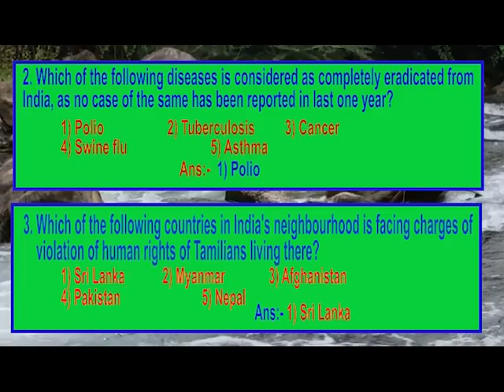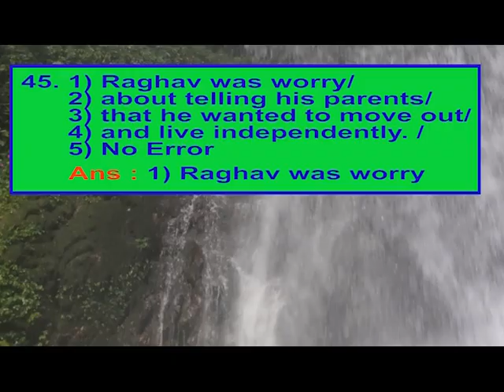Assam Irrigation junior assistant Question Answer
Totally 15 Question Answer
Assam Irrigation Exam

General Awareness
Queentitive Aptitude
English Language